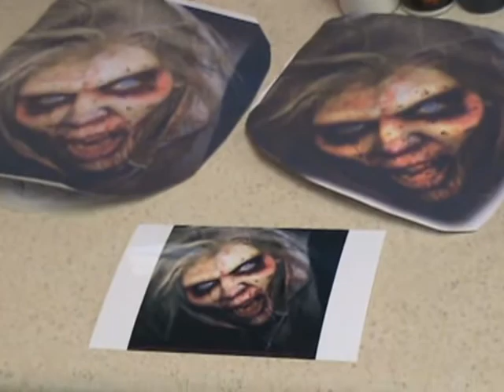zombie girl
At a young age, when Jason first began apprenticing as a tattoo artist, he was also beginning to make connections in the music industry. His band Chizel was opening up for bands such as Kid Rock, Clutch, Machine Head, Disengage, Karma to Burn, and Quintaine Americana just to name a few. Art was his first and main passion, so that is what he stayed true to.

Jason began the tattoo industry apprenticing in Ohio. Jason apprenticed under Billy Beans, the current owner of Tat-Nice in Huntington, WV. He then went on to apprentice under Rich T who is the owner of Bicknee Supply Shop in Jackson, OH. At one point in the beginning of his tattoo career, Jason drove 2 hours one way in order to develop his skills and get his foot in the door. After about a year of apprenticing, he opened his own shop in Huntington, WV, the home of Marshall University. Jason and his shop were both a quick success. Over the years, Jason's work has been displayed in layouts in Tattoo, Savage, and Crave magazines. His work has gained recognition throughout various conventions on the east coast where he has earned over thirty trophies for the variety of tattoo work he has created on people.

Jason continues to do guests spots in Virginia. He also does guests spots at Lost Boys Tattoo in Columbus, OH in order to continue to tattoo on his pro MMA fighters that include Jorge Gurgel (owner of JG Gym), Luke Zachrich, Jamie Toney, Dorian Price, and Taylor Ruscin.  Jason also guest spots at Small Town Tattoo in Pikeville, KY (owner Chris Walker) in order to continue to tattoo on his original clientele from when he began his tattoo career. Jason currently does several tattoo conventions throughout the year on the east coast, and he plans to do future conventions on the west coast and in Europe. Although he is well known for his photo-realism and organic/bio mechanical pieces, he enjoys and can do any style of tattoo you ask for.